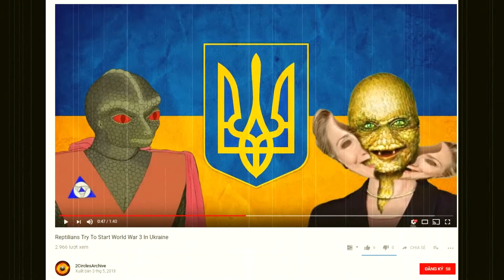World War 3 WARNING Bizarre claim ‘Reptilian aliens’ set stage for war in Ukraine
A BIZARRE World War 3 conspiracy theory has surfaced online, claiming an overlord raced of Reptilian aliens is orchestrating world events to trigger a global war in Europe
The Reptilian conspiracy theory is a popular myth among online conspiracy theorists who believe a race of shape-shifting reptiles run the world.

But the theory has now been linked to growing fears of World War 3 in a very bizarre video shared on YouTube by user 2CirclesArchive.

According to the conspiracy video, time is running out for the Reptilians and a global conflict is a right distraction to keep their existence a secret.